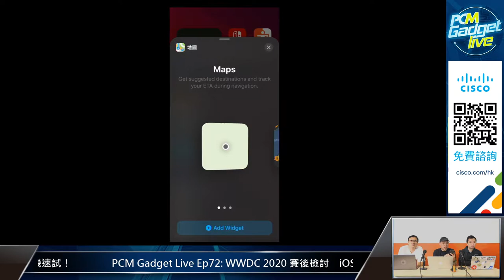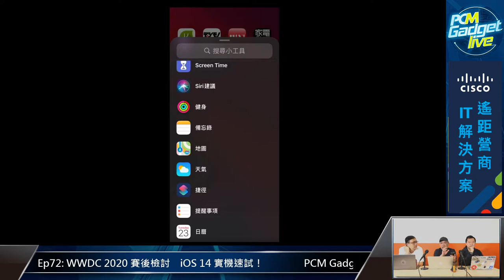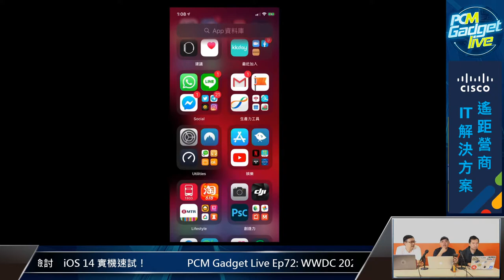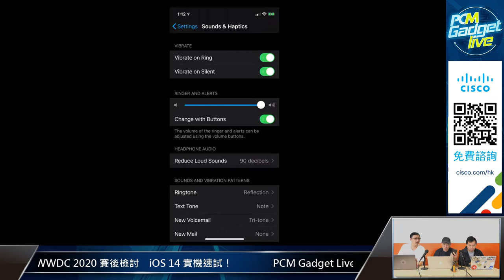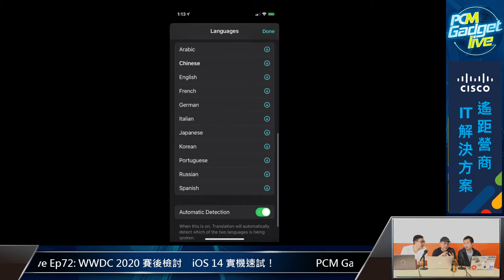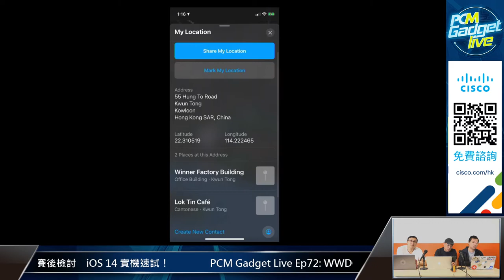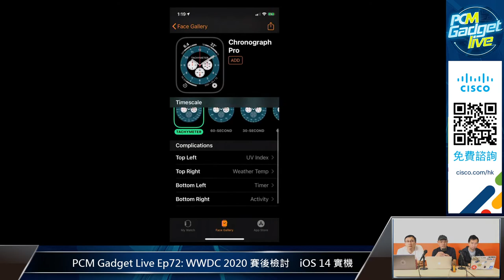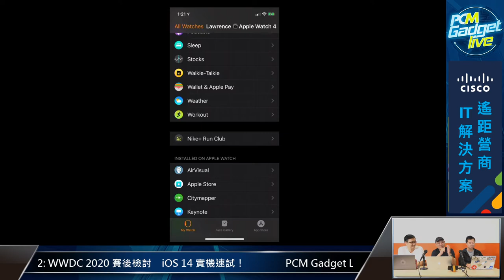PCM Gadget Live Ep72: WWDC 2020 賽後檢討 iOS 14 實機速試！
WWDC 2020 主題演講今日凌晨在線上播出，展示了 Apple 各款 OS 的最新功能。今年不論 iOS 還是 macOS 都有大幅度改動，加上 Apple Silicon 正式上馬，為告別 Intel CPU 作兩年倒數，而 iOS Android 化，也有彈有讚。今日 PCM Gadget Live 就率先裝上 iOS 14 開發者測試版本作實機測試。